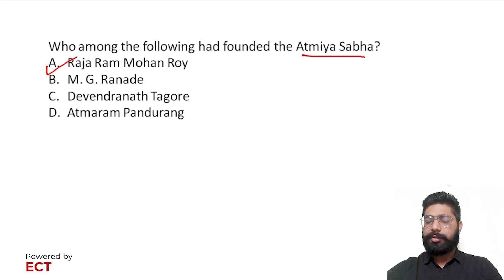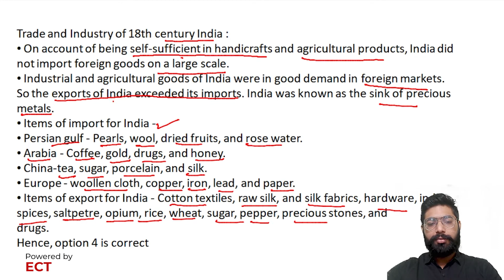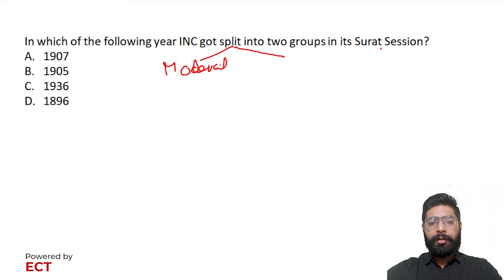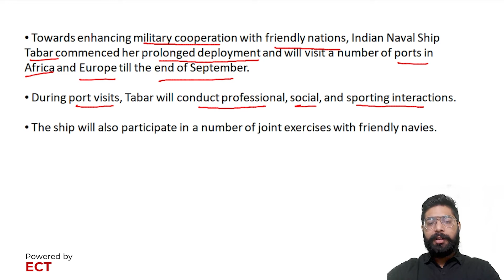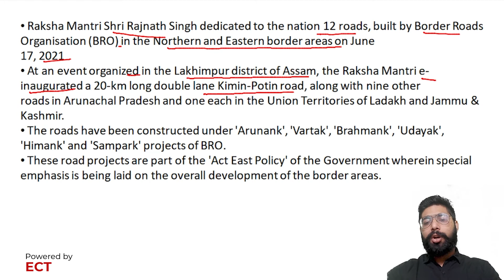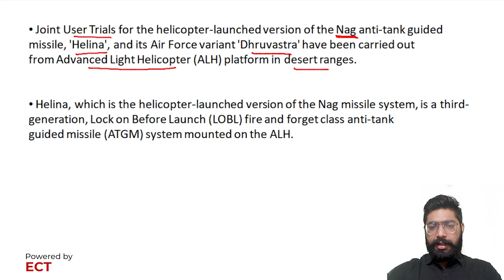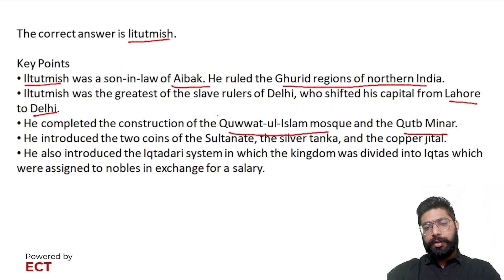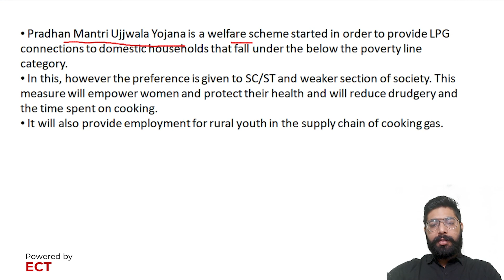General Knowledge Question Discussion (Part - 1) | UPSC - CDS Crash Course by SarkariPariksha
Here is the first video from our Crash Course of UPSC-CDS, in which we've discussed the question of General Knowledge and important points based on these questions which are the most important topics for UPSC CDS 2021 Examination.

To Get 100 Important Questions of Current Affairs of Last 3 Months